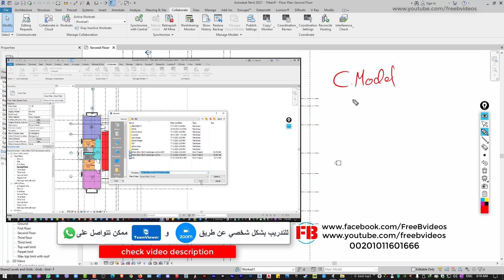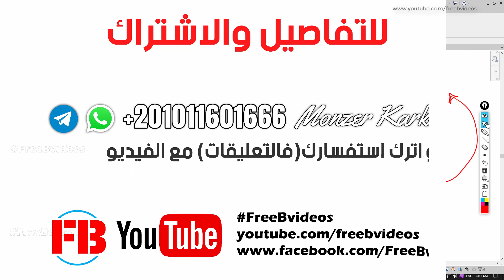Intro (WorkSharing) Revit مقدمة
بعض الامثلة لعمل المتدربين :
وغيرهم عالصفحة .

GR - Grid
RE - Scale
EL - Elevation
WA - Wall
Al - Align
SL - Split Element
OF - Offset
TR - Trim/Extend
AR - Array
CO - Copy
TX - Text